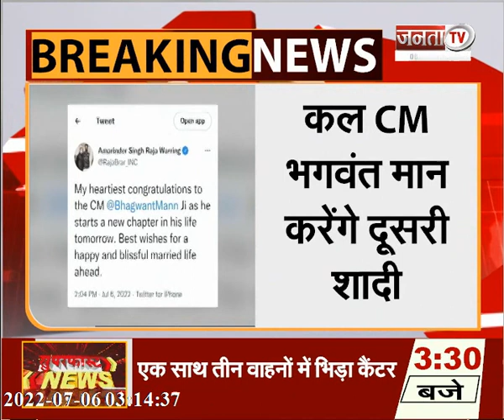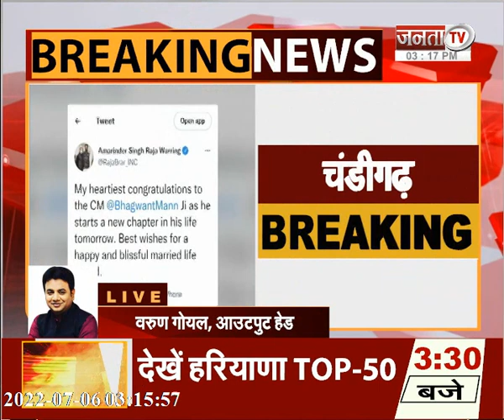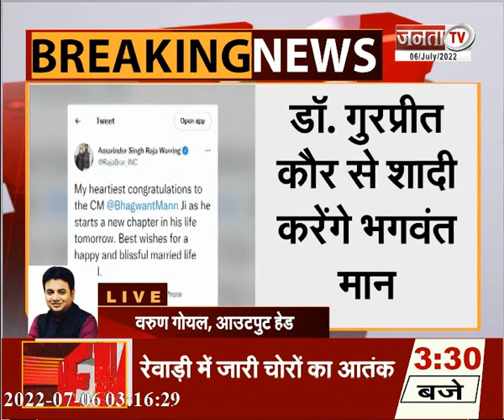Bhagwant Mann Marriage: CM भगवंत मान बनेंगे दूल्हा, डॉ. गुरप्रीत कौर से करेंगे शादी